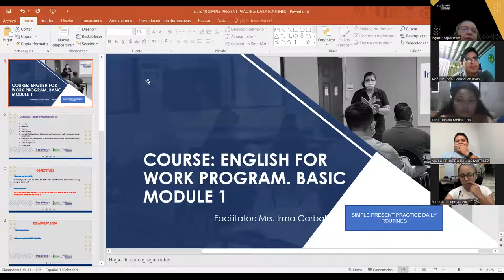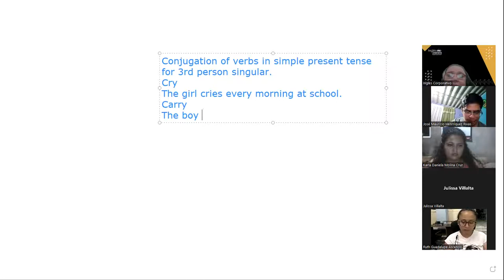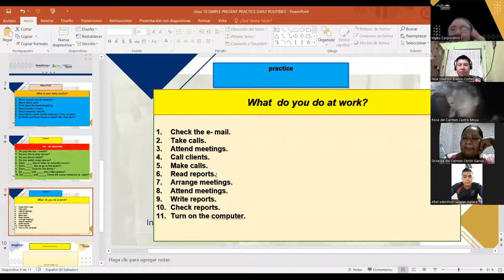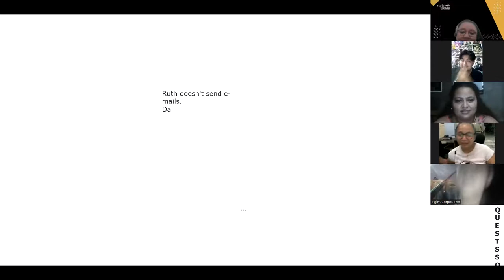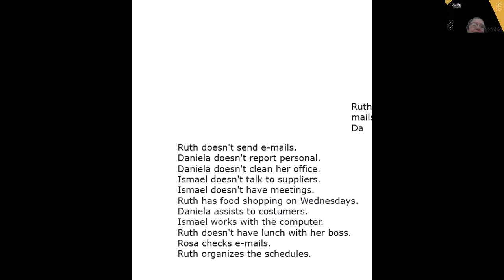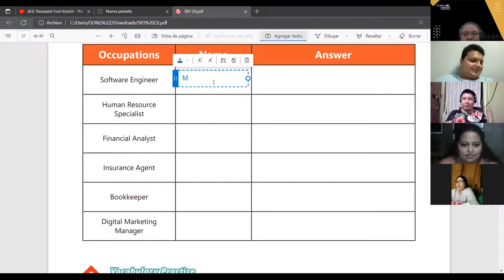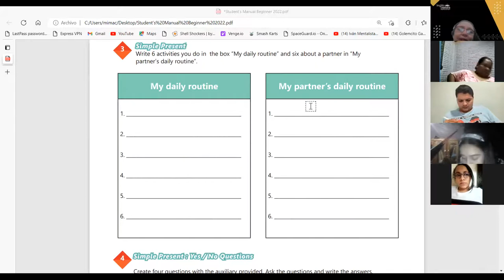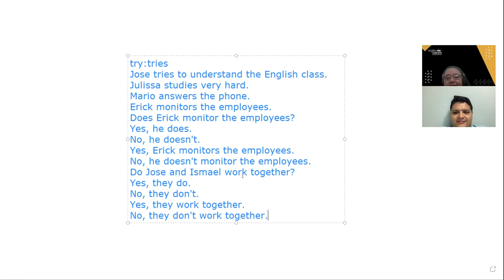Ingles Corporativo-27- 06- 2022- SIMPLE PRESENT PRACTICE DAILY ROUTINES